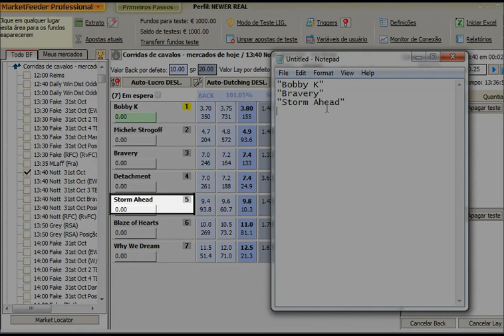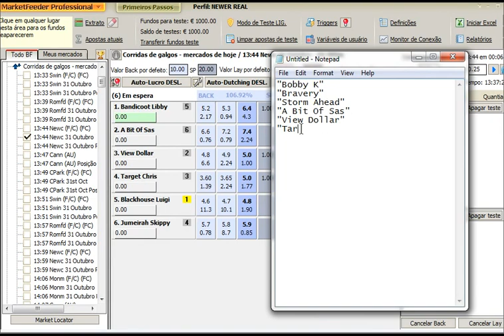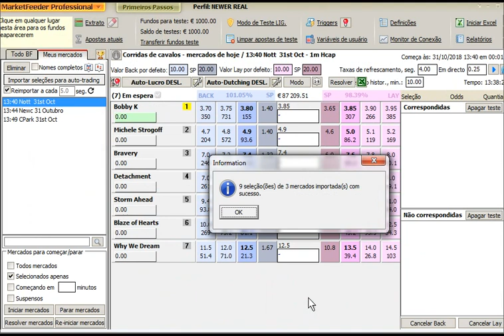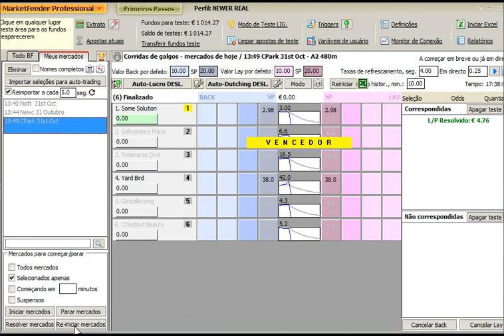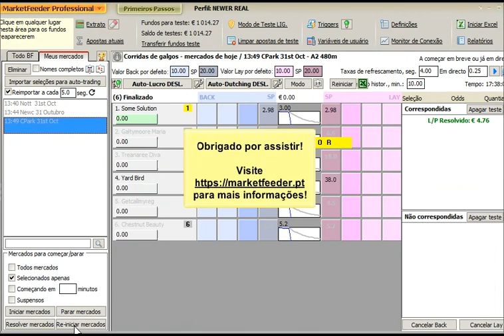Como apostar nas seleções do BetFair importadas de um arquivo de texto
Neste vídeo, saiba como importar suas seleções (cavalos, galgos, times de futebol, tenistas, etc.) de um arquivo de texto em etapas simples e depois apostar automaticamente no BetFair usando gatilhos.

O MarketFeeder Pro permite que você faça isso uma vez, pela manhã, e então saia do programa para fazer apostas por conta própria.

Ou solicite o seu próprio gatilho no nosso fórum!